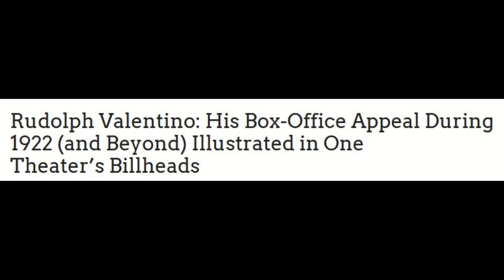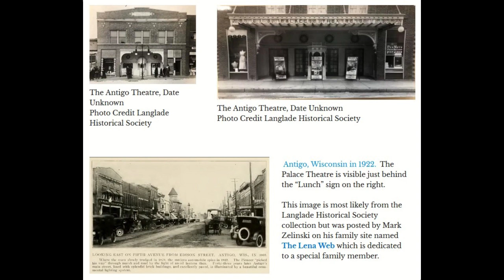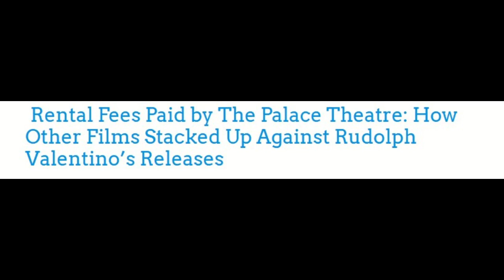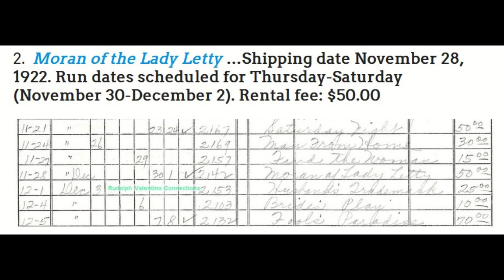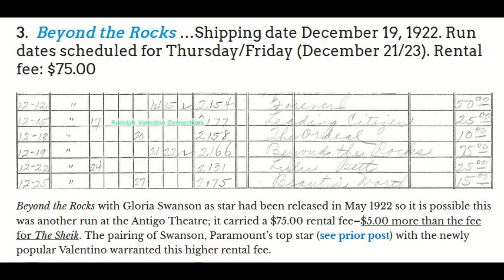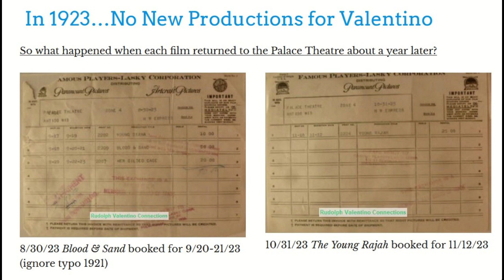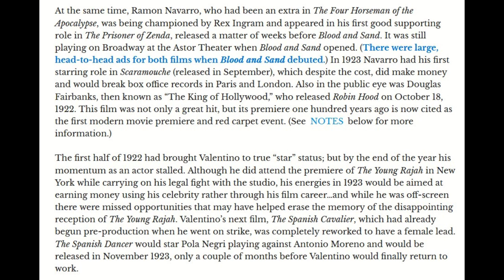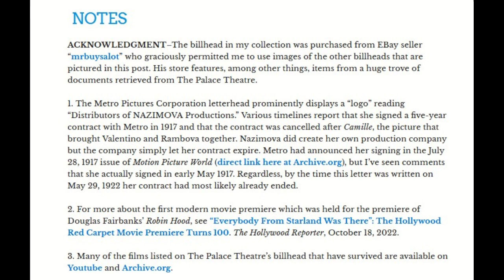Rudolph Valentino: His Box-Office Appeal During 1922 & Beyond Illustrated in One Theater’s Billheads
How did Rudolph Valentino's films fare at The Palace Theatre in Antigo, Wisconsin?  The Palace Theatre was typical of theaters outside the big cities and small cities and towns  where a film's success was determined.
You might be surprised about how the rental fees charge by the studio were almost a barometer of how a film was succeeding...

A large image of the full billhead is on the Community page...scroll down to the bottom.

Related videos of related blog content  that are on my Youtube channel

Rudolph Valentino Joins Paramount's Gallery of Stars--1922

November 27, 1921: The Start of “Sheik Week”/ Following the NY & Nationwide Release of “The Sheik”